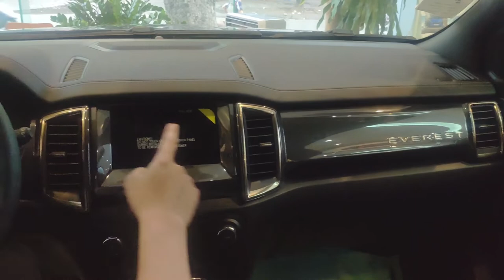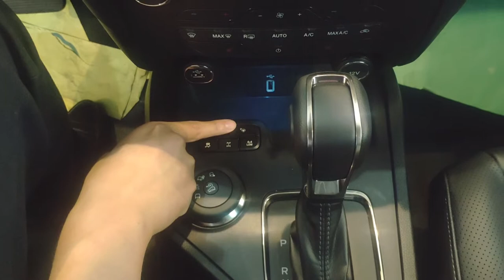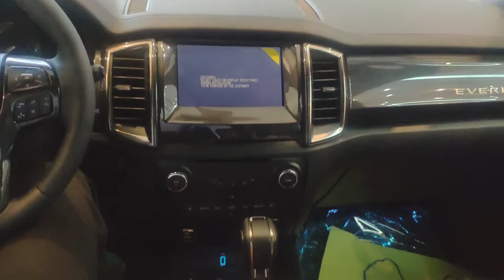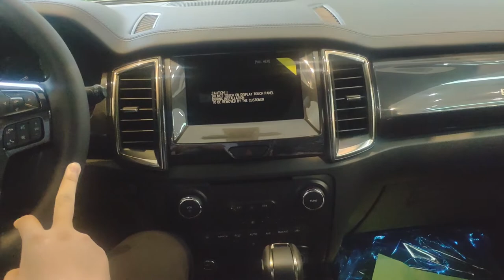Ford Everest Titanium 2019 - SO SÁNH phiên bản 1 cầu và 2 cầu của Ford Everest 2019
Video chi tiết so sánh 2 phiên bản Ford Everest Titanium 4wd và Ford Everest Titanium 4x2.